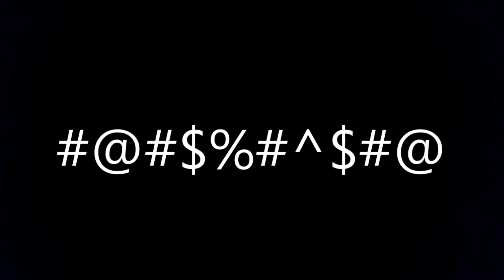Indian Fathers are like this | Avee Pandey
In this video we are showing typical Indian Fathers. We are trying to make this video real and funny.